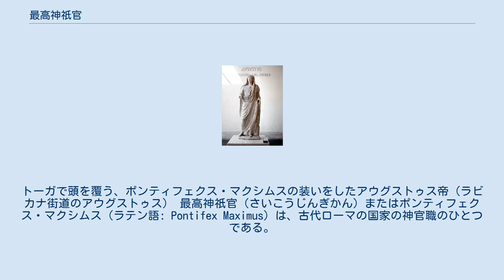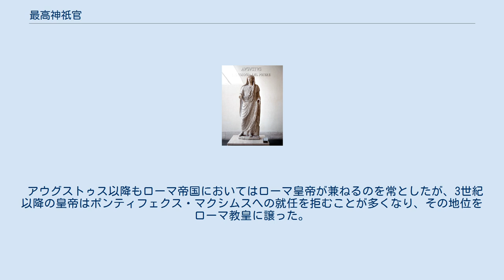最高神祇官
トーガで頭を覆う、ポンティフェクス・マクシムスの装いをしたアウグストゥス帝（ラビカナ街道のアウグストゥス） 最高神祇官（さいこうじんぎかん）またはポンティフェクス・マクシムス（ラテン語: Pontifex Maximus）は、古代ローマの国家の神官職のひとつである。
 通常は神官団長、大神官、神官長、大神祇官長 などと訳され、公の場で最高神祇官なる表記が使われることは希である。
共和政ローマにおいては全ての神官の長として神官団 (Pontifices) を監督した。
閏月を決定する権限を持つ。
任期は終身で、他の官職との兼任も可能。
 伝説によると、王政ローマ二代目ヌマ・ポンピリウス王が、王自身が出征した場合などでも祭祀を絶やさないよう、常任の祭祀役としてユーピテルやマールス、クゥイリーヌス神に仕える神官 (フラーメン) や、ウェスタの処女、神に奉献する踊りを行うサリイーなどを設置した。
更に全ての祭祀の詳細な手順や経費を管理し、葬儀や鎮魂の方法を教示する職として神祇官 (ポンティフェクス) を定めたという。
 こうした神官職の頂点に立つポンティフェクス・マクシムスの権威は、他の官職と比べ何の権限も持たない割には非常に絶大で、神官団の中で最も権威と実績を持った高齢者が就任することが通常であった。
ポンティフェクス・マクシムスにはフォルム・ロマヌムにあった公邸（レギア）が与えられた。
 ローマ帝政の基礎を築いたガイウス・ユリウス・カエサルは自らの政治的成功のためにポンティフェクス・マクシムスの権威を利用しようと目論み、大量の借金で行なった買収工作により異例の若さでこの神職に就任している。
この後、ユリウス・カエサルの権威を継承したアウグストゥスもマルクス・アエミリウス・レピドゥスの死後に、ポンティフェクス・マクシムスに就任し、その神聖な権威を元首政の確立に利用した。
 アウグストゥス以降もローマ帝国においてはローマ皇帝が兼ねるのを常としたが、3世紀以降の皇帝はポンティフェクス・マクシムスへの就任を拒むことが多くなり、その地位をローマ教皇に譲った。
 ポンティフェクス・マクシムスは、現在もローマ教皇の称号の一つである。